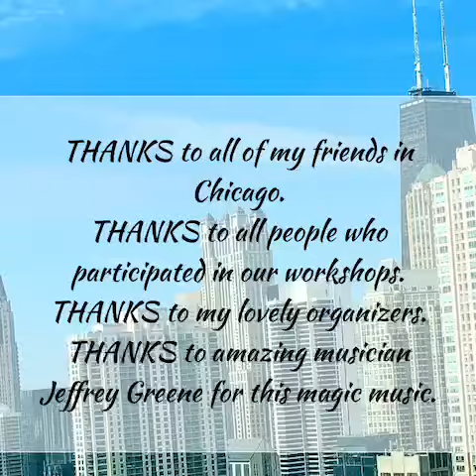Ekaterina Abramova presents: Chicago art workshops - Portrait Of Your Dream.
Make your dream come true - paint it!